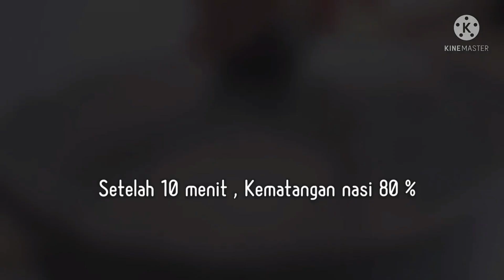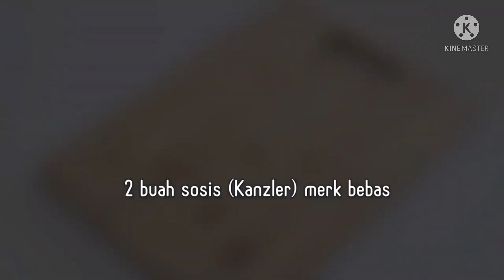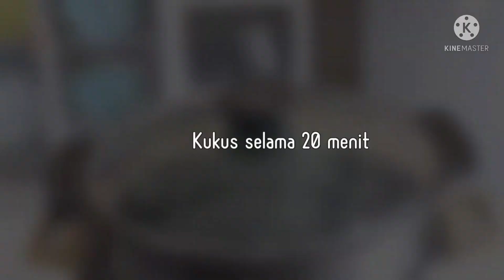Gak pakai ayam atau pindang ,SOSIS juga bisa dijadikan Nasi bakar yang lezat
bahan bahan :

250 Gr Beras
600 ml santan (550 Ml air + 1 sachet santan instan)
2 lembar daun pandan
3 lembar daun jeruk
3 lembar daun salam
1 sdm garam

bumbu sosis

2 sampai 3 sosis (kanzler) merk bebas ya
3 siung bawang putih cincang
2 batang daun bawang
7 cabai rawit
50 ml air (½ gelas)
1 sdt garam (jangan banyak garam karna sosis mengeluarkan rasa asin)
1 sdt kaldu bubuk
5 sdm saos tomat
1 sdm saos tiram
5 sdm kecap manis